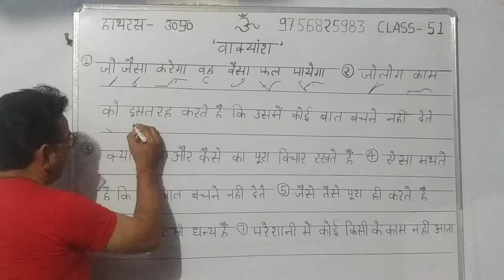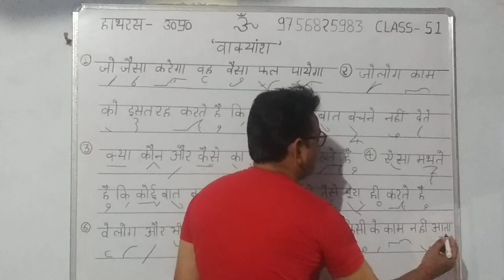अच्छी स्टेनोग्राफी कैसे लिखें How to write good stenography Part-51 Hindi Shorthand Basic Class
स्टेनोग्राफर पर कार्यालय या संस्था के गोपनीय रिकॉर्डों को संभालने का दायित्व रहता है। स्टेनोग्राफर अपने अधिकारी के प्रति विश्वनीय पद है। इस पद पर काम करना एक गरिमापूर्ण व चुनौतीपूर्ण है। भारत में स्टेनोग्राफर के पद अदालतों, शासकीय कार्यालयों, मंत्रालयों, रेलवे विभागों में होते हैं। स्टेनोग्राफर का कोर्स करने के लिए कड़े परिश्रम की आवश्कता होती है, क्योंकि इस भाषा में शब्द गति होना आवश्यक है। एक कुशल स्टेनोग्राफर बनने के लिए उस विषय की भाषा का व्याकरण का ज्ञान होना अत्यंत आवश्यक है। ‍स्टेनोग्राफर बनने के लिए 80 से 100 शब्द प्रति मिनट की गति उत्तीर्ण करना आवश्यक होता है। देश में विभिन्न संस्‍थाएं स्टेनोग्राफर के कोर्स करवाए जाते हैं। देश में औद्योगिक प्रशिक्षण संस्थानों (आईटीआई) में भी स्टेनोग्राफर का एक वर्षीय कोर्स करवाया जाता है।ses   Learn Hindi Stenography